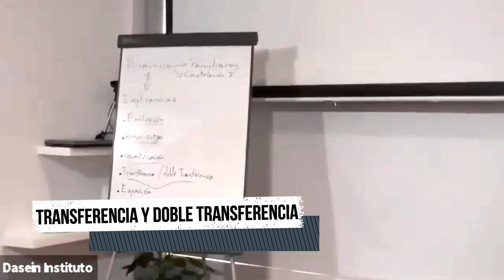Constelaciones Familiares - Trasnferencia y doble transferencia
Transferencia:
La transferencia se da cuando se transfiere una emoción o sentimiento de un miembro del sistema a otro. Un ejemplo es cuando una hija adopta un enojo de su madre no expresado a su padre, y ella lo manifiesta sin estar en su lugar de hija. Esto puede suceder saltando más de una generación, y que dicha dinámica provenga por ejemplo de un abuelo. De hecho, lo que sucede es que se transfiere una situación o sentimiento del pasado al presente, lo cual no permite que el conflicto se resuelva ya que no tiene su origen allí en quien lo está expresando.

Doble transferencia:
La doble transferencia implica no solo una transferencia del sujeto que expresa esa emoción sino también del “objeto” donde ésta se expresa. Por ejemplo una abuela perdió un hijo en un accidente doméstico (que sería por lo tanto un hermano de la mamá) cuando era muy pequeño. Esa culpa se manifiesta en su nieto que siente una culpa desmedida con otras personas, un miedo irracional de causar daño, en especial a sus seres queridos más cercanos (pareja e hijos).  Así se transfiere la culpa y también se proyecta hacia otras personas.